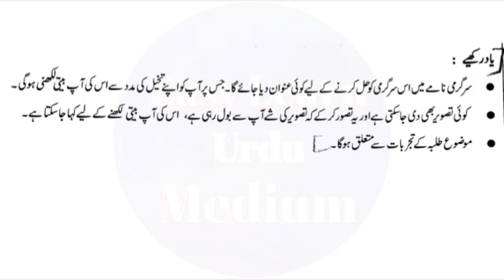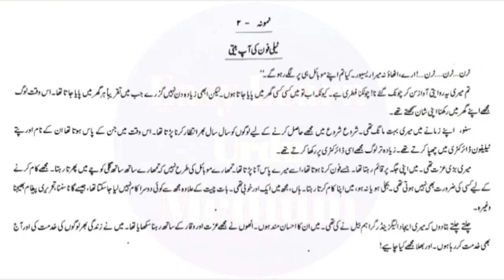SSC Board Exam | Aap Biti | Autobiography | 9th & 10th Class | URDU MEDIUM | آپ بیتی